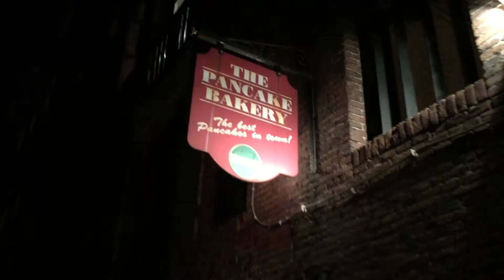2016 SINTERKLAAS in 60 seconds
Celebrating Sinterklaas in Amsterdam with friends.